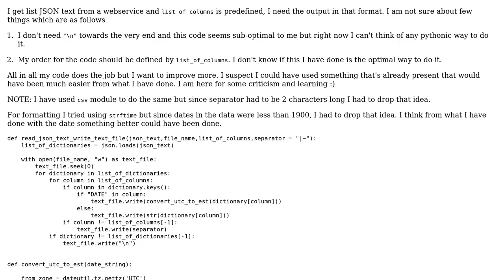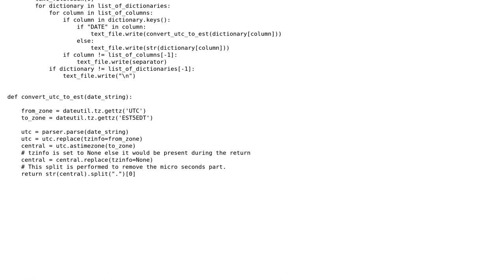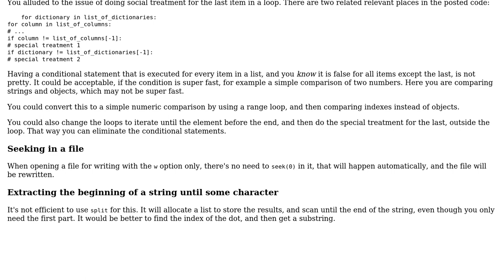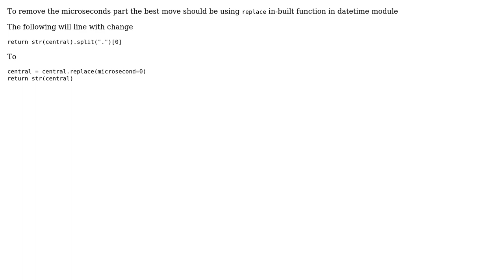Code Review: Convert JSON from a webservice to text file (2 Solutions!!)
Code Review: Convert JSON from a webservice to text file

With thanks & praise to God, and with thanks to the many people who have made this project possible! | Content (except music & images) licensed under CC BY-SA | Music | Images & others | With thanks to user Sam Si user Mast user janos and the Stack Exchange Network Trademarks are property of their respective owners. You are responsible for your own actions.